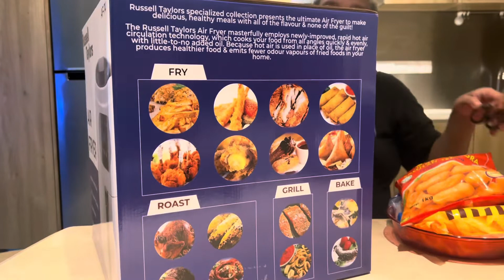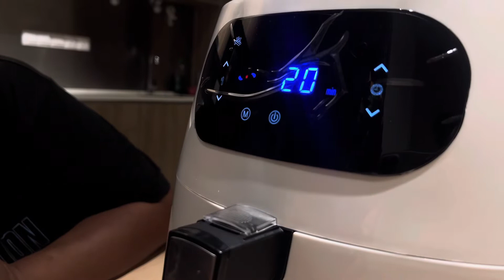Unboxing Russell Air Fyer oleh Pakcik Review | Mudah Masak I Pakcik Masak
Unboxing Russell Air Fyer oleh Pakcik Review | Mudah Masak